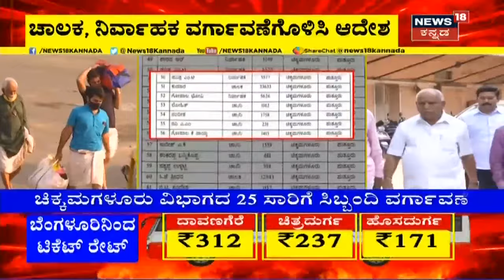ಸರ್ಕಾರ ಸತ್ಯಾಗ್ರಹವನ್ನ ಹತ್ತಿಕ್ಕುವ ಕೆಲಸ ಮಾಡ್ತಿದೆ; ಸರ್ಕಾರದ ವಿರುದ್ಧ Kodihalli Chandrashekar ಆಕ್ರೋಶ!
ಸರ್ಕಾರ ಸತ್ಯಾಗ್ರಹವನ್ನ ಹತ್ತಿಕ್ಕುವ ಕೆಲಸ ಮಾಡುತ್ತಿದೆ. ಸಾರಿಗೆ ಇಲಾಖೆಯನ್ನ ಖಾಸಗಿಯವರಿಗೆ ಕೊಡ್ತಿದ್ದಿರಾ? ಎಂದು Kodihalli Chandrashekar ಸರ್ಕಾರದ ವಿರುದ್ಧ ವಾಗ್ದಾಳಿ ನಡೆಸಿದ್ದಾರೆ.